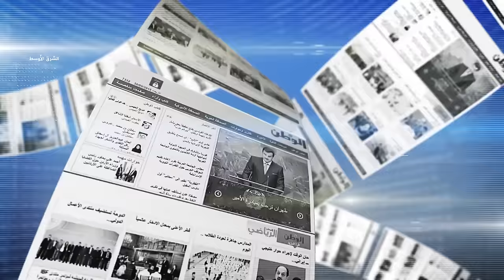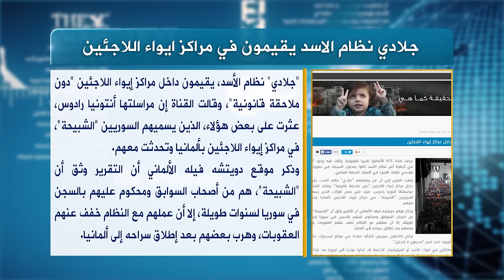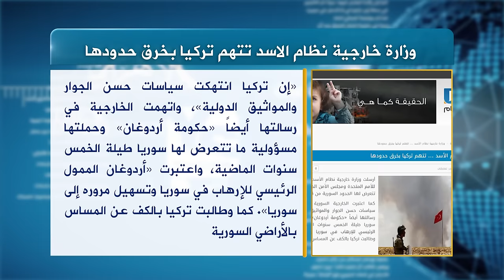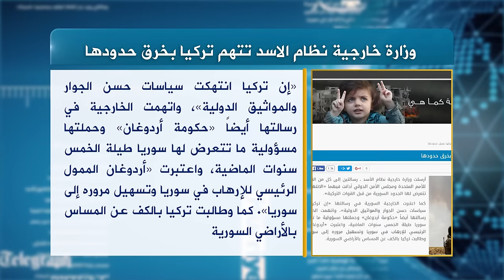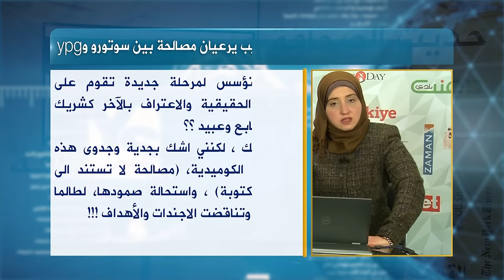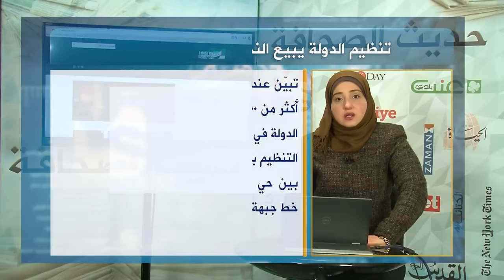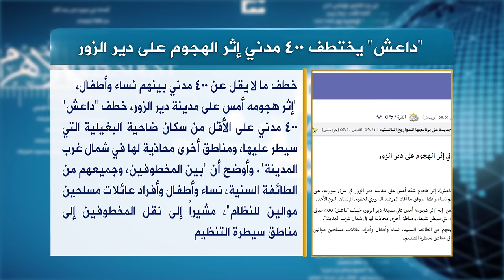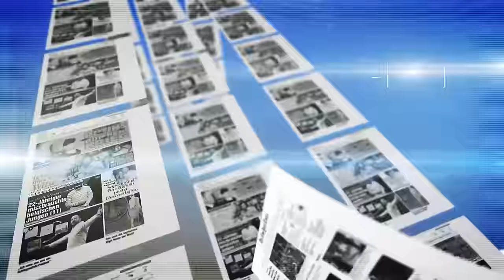حديث الصحافة 18 1 2016